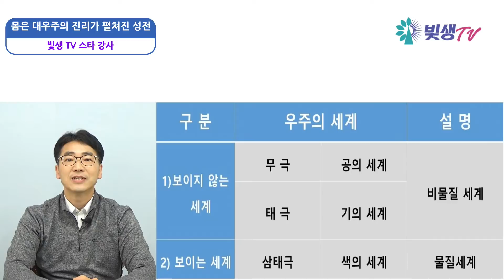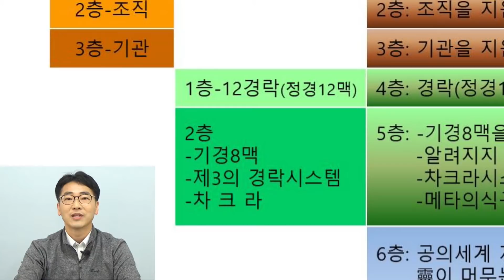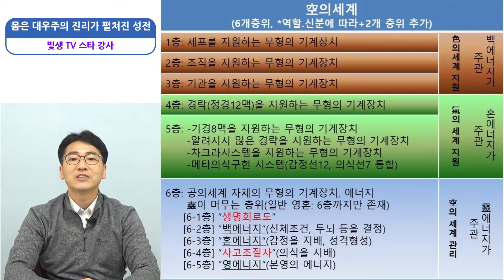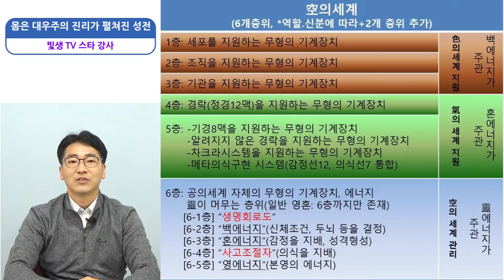[스타 강사] 4강 영혼의 여행과 진화 : 인간의 몸은 대우주의 진리가 펼쳐지는 신성한 성전